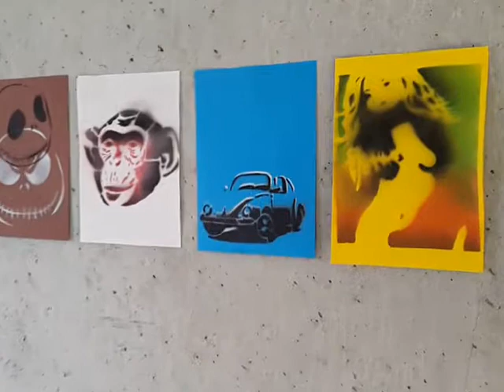Kazoto Shinto (Japan *1960)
Nettes Set, diverse Ausführungen: